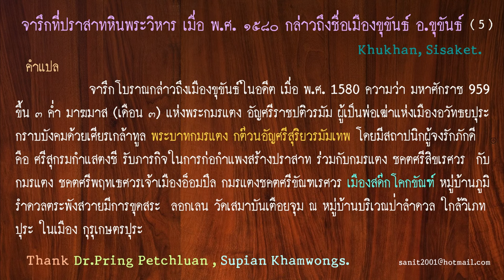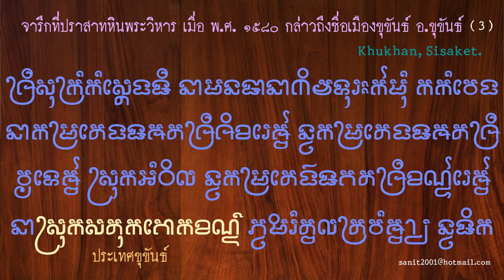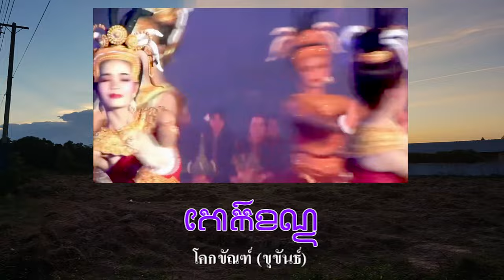Ep184*เรือมศรีขัณฑเรศวรครบรอบเมืองโคกขัณฑ์ 986 ปีดินแดนสมัยพระเจ้าจิตรเสน,สมัยพระเจ้าสุริยวรมัมที่ 1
Ep184 *การแสดง เรือมศรีขัณฑเรศวร ครบรอบเมือง โคกขัณฑ์ 986 ปี ดินแดนสมัยพระเจ้าจิตรเสน และสมัยพระเจ้าสุริยวรมัมที่ 1

          วันนี้ผมนำคลิปการแสดงชาวเมืองโคกขัณฑ์ มาให้ชม 1 คลิป ชื่อเมืองโคกขัณฑ์ ปรากฏอยู่ในจารึกปราสาทพระวิหาร พระเจ้าสุริยวรมัมที่ 1 ได้เข้าร่วมพิธีบวงสรวงเฉลิมฉลอง ปราสาทพระวิหาร แห่งเมืองบันโดลทนง (แก่นประดู่) ต่อมาเปลี่ยนนามเป็น วิเภทะ และ กุรุเกษตร  มีรายละเอียดในจารึก ดังนี้ครับ
           ข้อความจากจารึกพระวิหาร 1 ศก.5 ด้านที่ 1 ความว่า เมื่อมหาศักราช 959 ตรงกับ พ.ศ. 1580 หรือ ค.ศ. 1037  พระเจ้าชคต ศรีขัณฑเรศวร เจ้าเมืองสด๊กโคกขัณฑ์ หมู่บ้านลำดวนตระพังสวาย ได้เข้าร่วมพิธีบวงสรวงเฉลิมฉลองปราสาทพระวิหาร แห่งเมืองบันโดลทนง (แก่นประดู่) ต่อมาเปลี่ยนนามเป็น วิเภทะ และ กุรุเกษตร (เป็นชื่อที่ตั้งนามเมืองตามชื่อในอดีตที่ปัจจุบันคือกรุงเดลี ประเทศอินเดีย) ร่วมกับ พระเจ้าอยู่หัว อัญ ศรีราชปติวรมัม , พระบาทสมเด็จพระเจ้าอยู่หัว กต๊วน อัญศรีสูริยวรมัมเทพ , พระเจ้าชคตศรีพฤทเธศวร ,  พระเจ้าชคตศรีสิขเรศวร  และศรีสุกรมก็อมแสดงชี  ซึ่งฤกษ์งามยามดีในครั้งนั้นตรงกับดิถี ข้างขึ้น 3 ค่ำ เดือนมาฆมาส  และตรงกับวันจันทร์ที่ 14 มกราคม  พ.ศ. 1580/ ค.ศ. 1037  นั่นเอง
          ศิลปะการแสดงอัตลักษณ์เมืองขุขันธ์ ชุดนี้มีชื่อว่า เรื็อมศรีขัณฑเรศวร ชาวเมืองขุขันธ์ สร้างสรรค์ขึ้นมา เพื่อรำถวายและบูชาคุณความดีของบรรพบุรุษโฎนตาเมืองขุขันธ์ ในอดีตกาลที่ผ่านมา ที่ได้สร้างบ้านแปลงเมืองขุขันธ์  และส่งผ่านภูมิปัญญาศิลปวัฒนธรรมที่ดีงาม มาตั้งแต่โบราณกาลสืบทอดต่อกันมา สู่อนุชนรุ่นหลังจวบจนถึงปัจจุบัน ศิลปะการแสดงชุดนี้ เป็นการแสดงส่วนหนึ่งเนื่องในงานรำลึกพระยาไกรภักดี ประเพณีแซนโฎนตา บูชาหลักเมือง ลือเลื่องกล้วยแสนหวี  หรือ“สารทเดือนสิบ ครบรอบ 986 ปี เมืองขุขันธ์ เมื่อปี พ.ศ. 2566 ณ อำเภอขุขันธ์ จังหวัดศรีสะเกษ ปราสาทสระกำแพงใหญ่ สระกำแพงน้อย ปราสาทพระวิหาร ปราสาทวัดภู ก็ล้วนแล้วแต่อยู่ในเมืองโคกขัณฑ์นี่แหละครับ
           การแสดงที่ท่านจะได้ชม เป็นการแสดงของชาวขอมและชาวกูยเมืองขุขันธ์ การฟ้อนรำในลักษณะนี้ในประเทศกัมพูชาไม่มีนะครับ เป็นการแสดงศิลปะวัฒนธรรมที่สืบทอดกันมา 986 ปี เมืองโคกขันฑ์เกิดก่อนนครวัด นครธม ครับ ปรากฏชื่อเมืองนี้ครั้งแรก ในจารึกปราสาทพระวิหาร แต่อายุของเมืองมากกว่านั้น พบจารึกสมัยพระเจ้าจิตรเสนอยู่ที่เมืองโคกขัณฑ์
           ขอขอบคุณผู้จัดทำคลิปนี้ ขอบคุณที่ให้เกียรติร่วมเป็นผู้จัดทำด้วย เพราะเป็นบ้านเกิดของแอดมินเอง
นำลิงค์ต้นฉบับในยูทูปมาให้ดูพร้อมนี้แล้วครับ
ลิงค์ต้นฉบับ